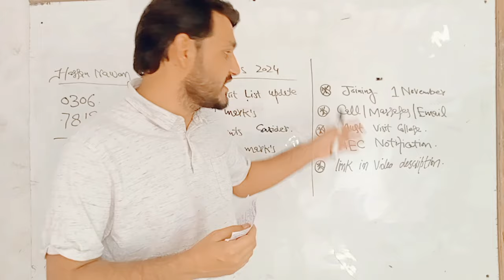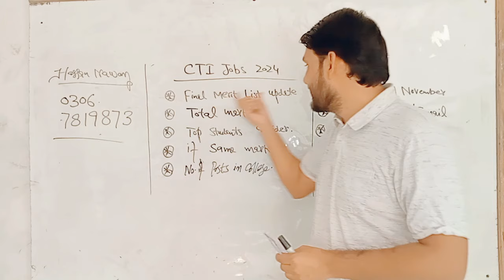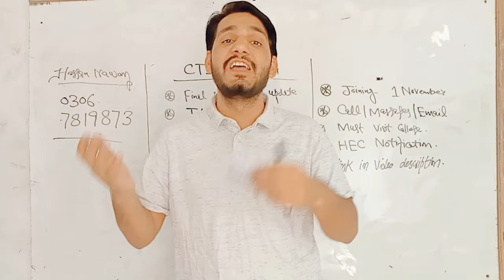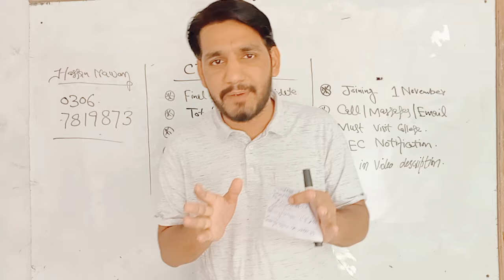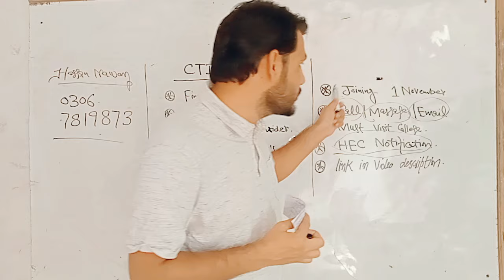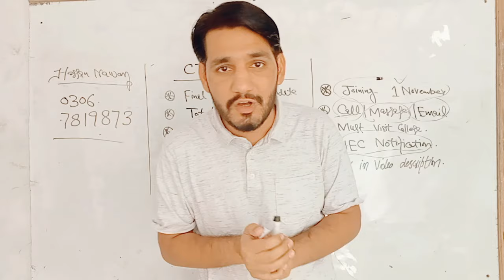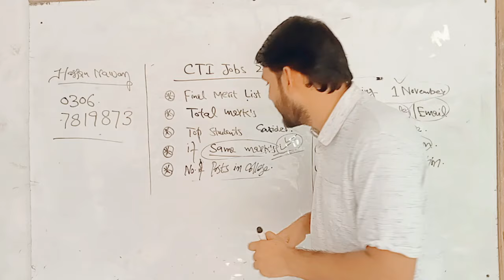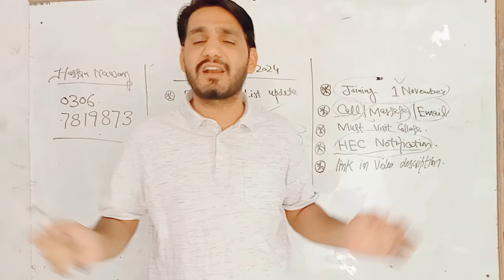CTI Jobs | Final Merit List Upload | How Check.? Your's Questions & Confusion❓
💥CTI Jobs | Final Merit List Upload | How Check.? Your's Questions...❓CTI Final Merit List update

✅ Online Apply & test preparation registration: 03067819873
👉zoom class daily
👉pdf notes
👉past papers
👉mcqs solution
👉test and revision
👉tips and tricks grantee/test clear 💯

CTI jobs final merit list CTI jobs, final Merit list CTI jobs 2024 today, your question after final Merit list CTI jobs, today update CTI jobs. Same marks CTI jobs, minority seats CTI jobs, HEC notification, how inform you CTI jobs update, total marks, latest CTI jobs update, today cti video, all information.

CTI jobs final merit list.
Hassan Education System